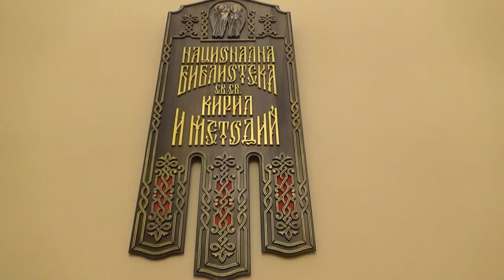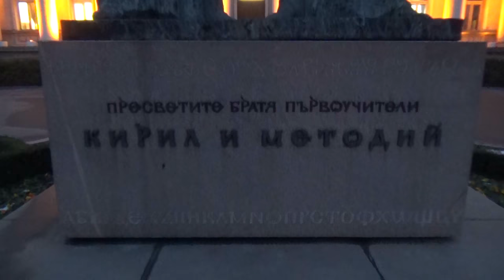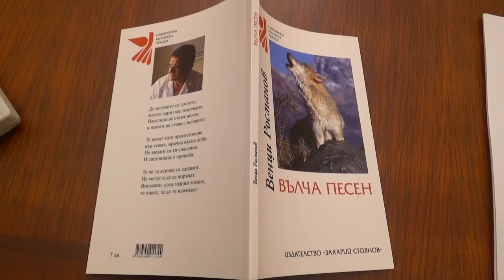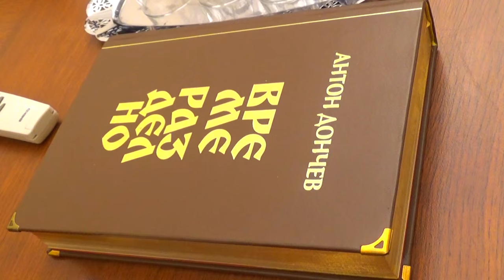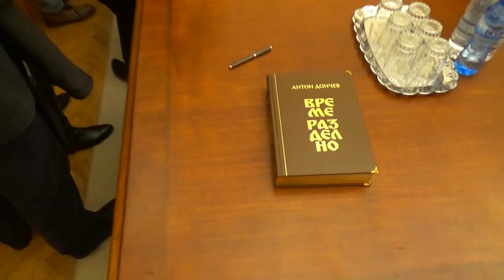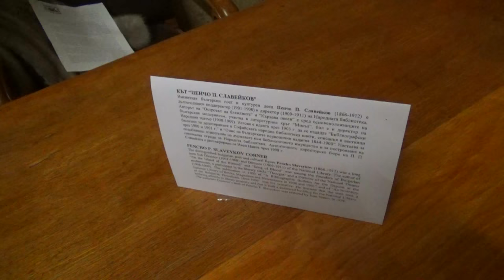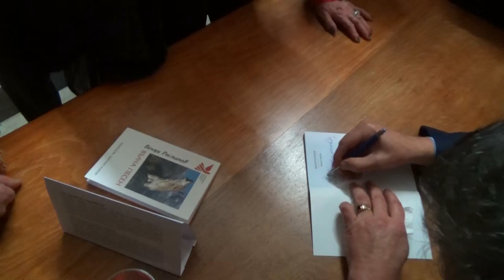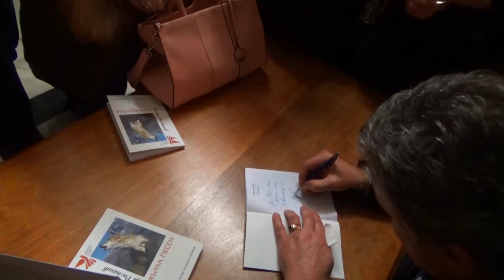Премиера на книгата на Венци Росманов - Вълча песен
издателство Захари Стоянов - Иван Гранитски
зала - Българска Национална Библиотека Св. Св. Кирил и Методий